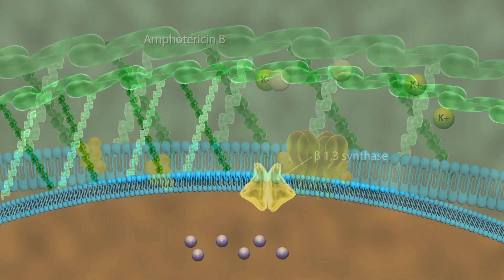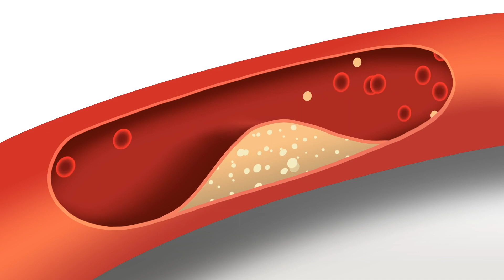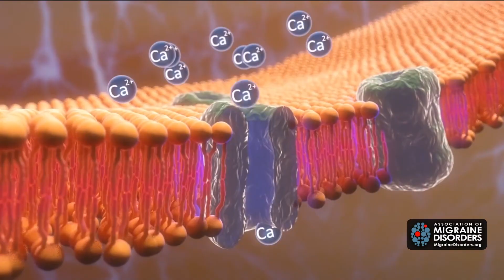Thyme Oil: It's Time For These Benefits And Uses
Thyme has been used as a seasoning in many a kitchen cupboard, but there's even more health benefits when it comes to the essential oil